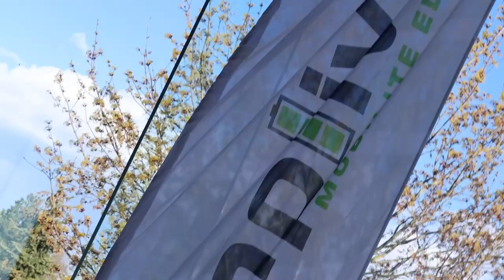ESTAC X AMPLIVOLT : UNE LIVRAISON À DOMICILE SPÉCIALE !